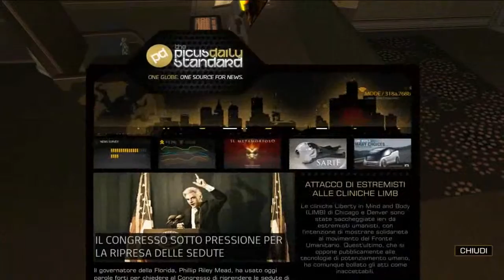Deus Ex: Human Revolution Director's Cut - Walkthrough Eng Sub ITA Part#2 Negli uffici della Sarif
Perlustiamo la nostra "mother base"...(cit.)